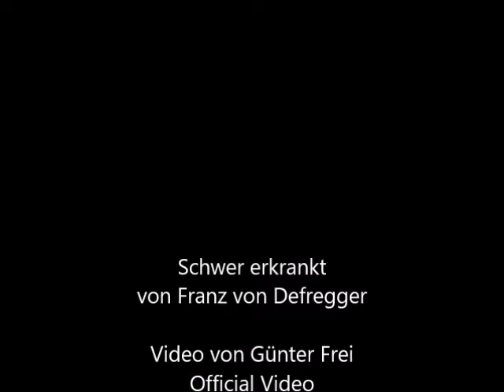Schwer erkrankt von Franz von Defregger - Video von Günter Frei (Official Video)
Das Bild entstand 1905  im Format  31 x 23 cm, Kupferdruck des Kunstverlages Franz Hanfstaengl, München von Franz von Defregger (1835–1921).

Schwer erkrankt von Franz von Defregger

" Artist
Franz Defregger  (1835–1921) Blue pencil.svg wikidata:Q78711
Title
German: Schwer erkrankt
Date  1905
Dimensions  Height: 31 cm (12.2 in); Width: 23 cm (9 in)
Inscriptions  Signature and date bottom left
Notes
Deutsch: Kupferdruck des Kunstverlages Franz Hanfstaengl, München
Source/Photographer  Uploader de:Hajotthu"